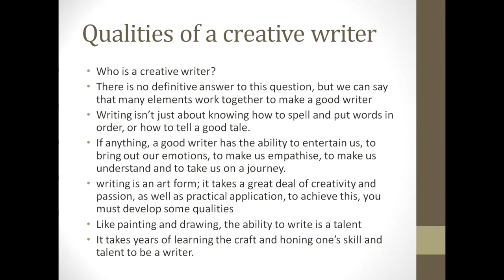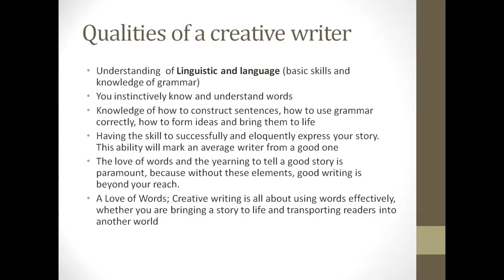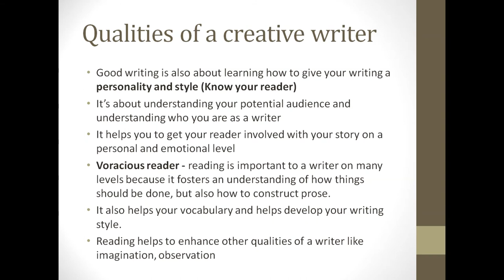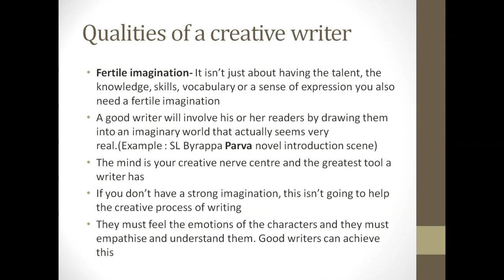SDM E-Learning: Qualities of a Creative writer Part-1 (Madhava Holla)